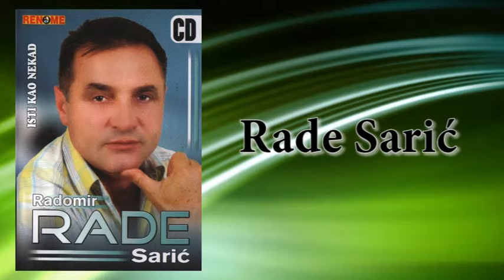Radomir Rade Saric - Tvoja ljubav deli se na dvoje - (Audio 2008)